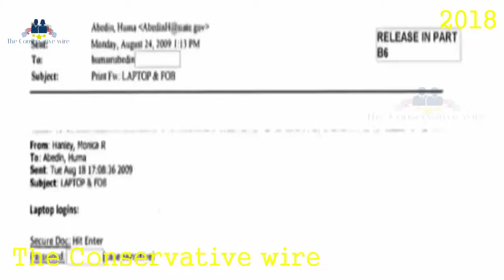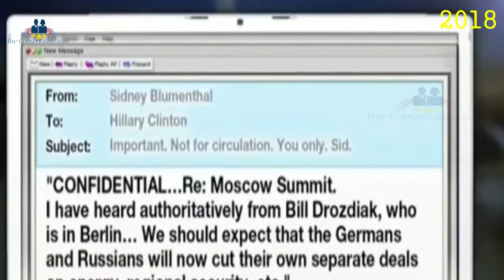Jail time coming for Hillary Clinton is getting closer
Jail time for Hillary Clinton... coming soon.